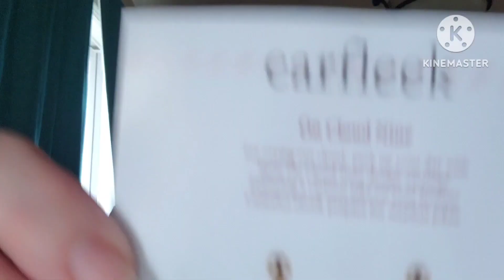Earfleek January 2023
I know this is a little late...but such a cute subscription.
🌟 New announcement here…on all me videos that I’m wearing makeup I will have the palette that I used to create that look.

You do not want to miss out. Please do not feel obligated to use the affiliate codes but know if you do, I greatly appreciate you supporting me and my channel as that money will go right back into my channel for more amazing products to bring to you and giveaways!!

This is a super budget friendly earring monthly subscription. This subscription runs $4.24/month

Eyescream Beauty: Shannon49rs
Purlisse: *SHANNON49RS
Rebel Misfit: Shannon15

🌟🌟Today’s eye look: Lime Crime Venus XS Blue Pearly palette.